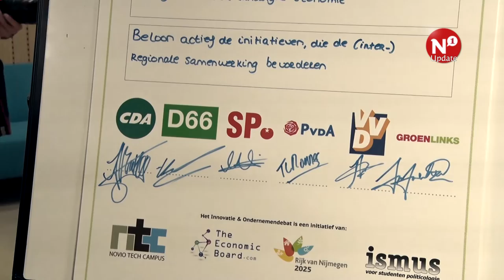Tweede Kamerleden tekenen innovatiemanifest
NIJMEGEN – Verschillende Tweede Kamerleden hebben donderdagavond een innovatiemanifest ondertekend. In dat manifest zijn verschillende speerpunten voor economische en innovatieve ontwikkeling opgenomen voor de regio Nijmegen, Arnhem en Wageningen. Het manifest werd gesteund door CDA, PvdA, D66, GroenLinks, VVD en SP en ondertekend tijdens een bijeenkomst op het Novio Tech Campus.